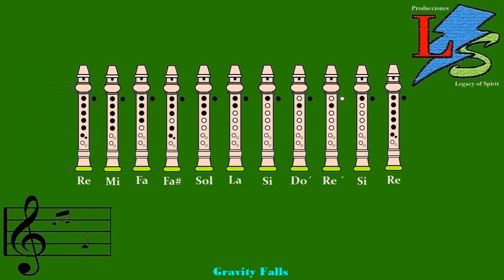Gravity Falls (Opening) en Flauta Dulce "Con Notas Explicadas"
✅ Gravity Falls en Flauta Dulce | Tutorial Paso a Paso

Gravity Falls en Flauta Dulce "Con Notas Explicadas"

|| Tiempo ||

0:00 - Intro:
0:17 - Gravity Falls (Tutorial)